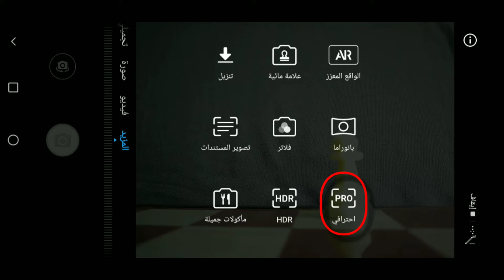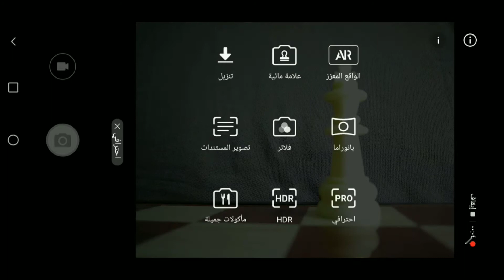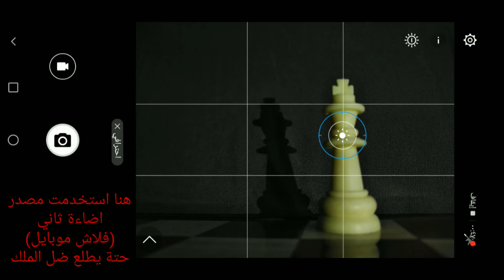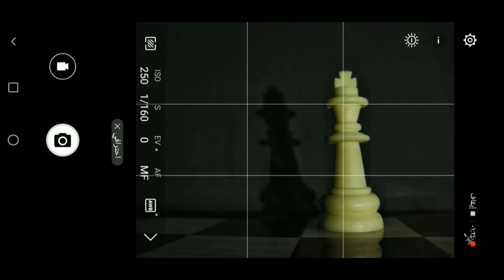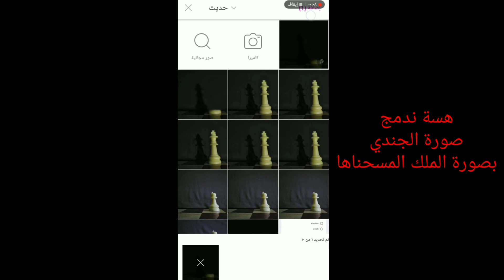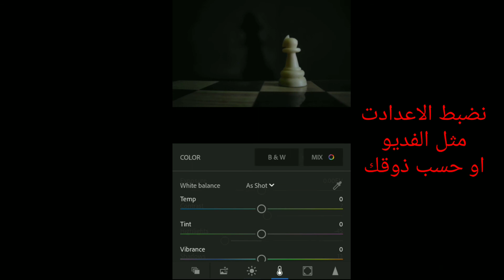شرح التصوير الاحترافي بالموبايل | Explanation of professional mobile photography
اذا عدكم اي استفسار اكتبولي بالتعليقات

تعلم تصوير بالهاتف
تعلم تصوير تيك توك
تعلم تصوير
تعلم تصوير احترافي
تعلم تصوير الفيديو الاحترافي
تعلم تصوير الفيديو الاحترافي بالجوال
تعلم تصوير فوتوغرافي بالهاتف
تعلم تصوير فوتوغرافي
تعلم تصوير الاشخاص بالهاتف
تعلم تصوير المنتجات بالجوال
تعلم تصوير سيلفي احترافي
تعلم تصوير المنتجات
تعلم تصوير كاميرا كانون
تعلم تصوير البورتريه بالجوال
تعلم التصوير الاحترافي بالجوال
تعلم التصوير
تعلم التصوير الفوتوغرافي للمبتدئين
تعلم التصوير الاحترافي بالكاميرا
تعلم التصوير بالموبايل
تعلم التصوير الفوتوغرافي للمبتدئين بالهاتف
تعلم التصوير الاحترافي بالجوال هواوي
تعلم التصوير الاحترافي بالجوال الايفون
تعلم التصوير بالكاميرا
تعلم التصوير الاحترافي
تعلم التصوير الاحترافي بالجوال للمبتدئين
تعلم التصوير بالهاتف للمبتدئين
تعلم التصوير بالجوال
تعلم التصوير بالهاتف
شرح التصوير الاحترافي بالايفون
شرح التصوير الفوتوغرافي للمبتدئين
شرح التصوير
شرح التصوير في التيك توك
شرح التصوير في تيك توك
شرح التصوير المقطعي
شرح التصوير الليلي بالايفون
شرح التصوير بكاميرا كانون
شرح التصوير الاحترافي بالايفون ١١
شرح التصوير في اسيتو كورسا
شرح التصوير الاحترافي
شرح التصوير بالكاميرا
شرح التصوير الليلي
شرح التصوير بالسناب